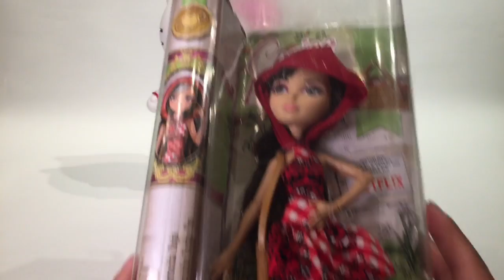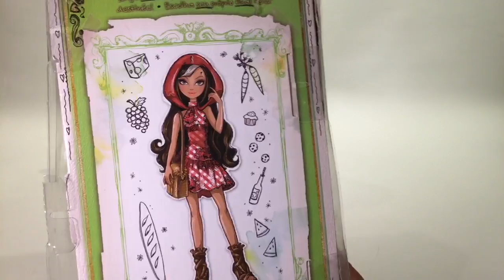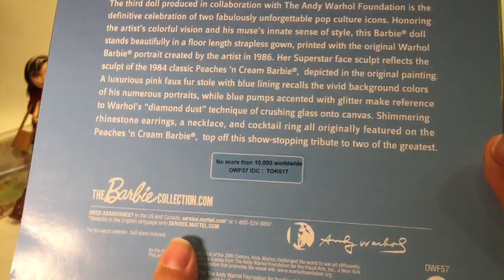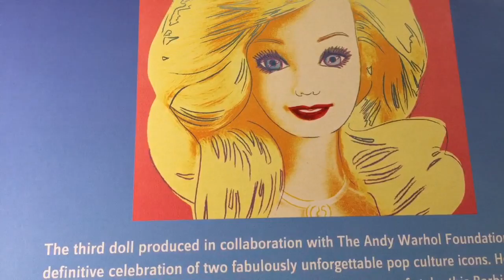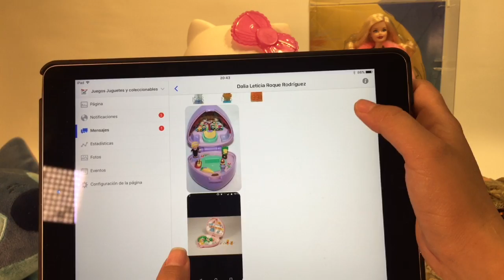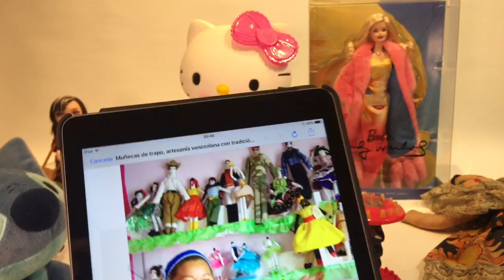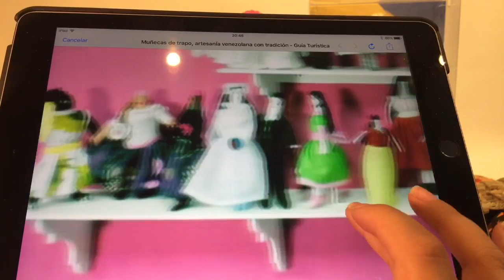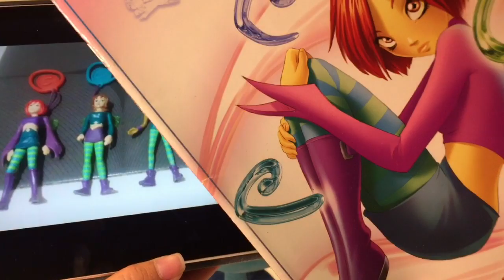Muñecas y algo mas #03 ★ juegos juguetes y coleccionables ★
Muñecas y mas todos los miercoles 8:00pm Mexico y Peru, 10:00pm Argentina y Chile, 9:00pm Venezuela y Canada, 7:00pm Honduras, 6:00pm los Angeles